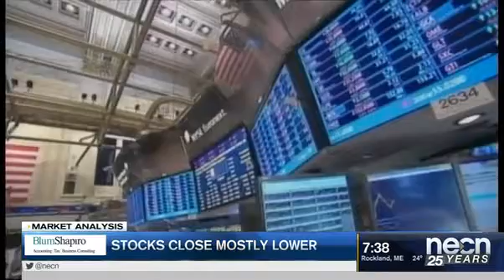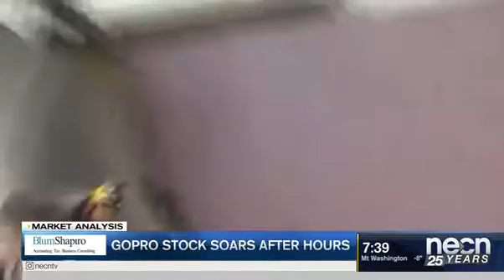Biogen stock down almost 5%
Chris Hagan, Vice President at Adviser Investments, has Thursday's Market Analysis.